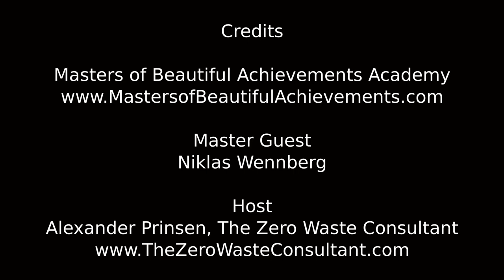MBA#1 : Niklas Wennberg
In today's Episode Alexander Prinsen interviews Niklas Wennberg from Stadsjord (Swedish for Urban Soil) about Urban Farming and Future Food. Niklas works in Gothenborg (Sweden) on Urban Farming in the Slakthus.

Entrepreneurial Journey Niklas – 46.50
Challenges and mindset to make it work

Food Wars: The Global Battle for Mouths, Minds and Markets Tim Lang

Welcome to the Masters of Beautiful Achievements Academy Podcast. In each episode Alexander Prinsen interviews Guests about how solutions, “Inspired by Nature”, can provide sustainable opportunities for our future challenges. Since 2013 Alexander Prinsen is globally researching sustainable business models and innovations. To share his findings he founded the MBA Academy.